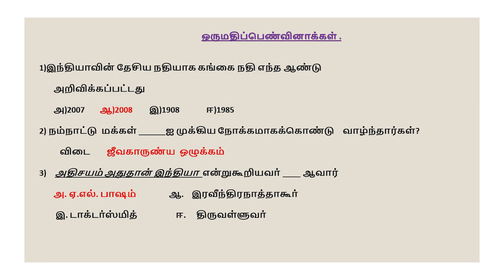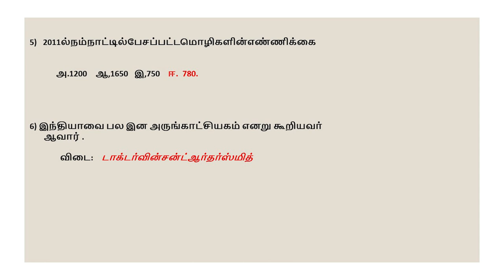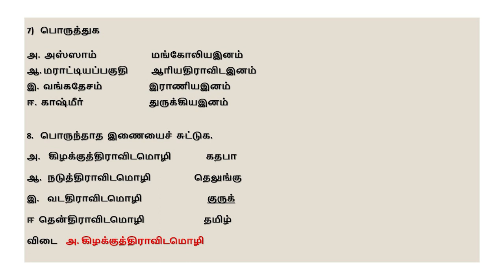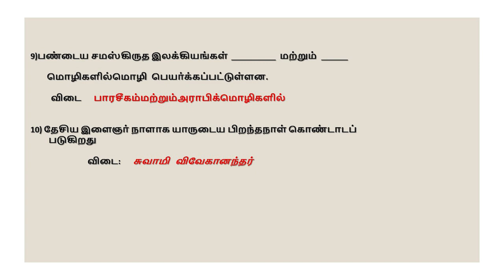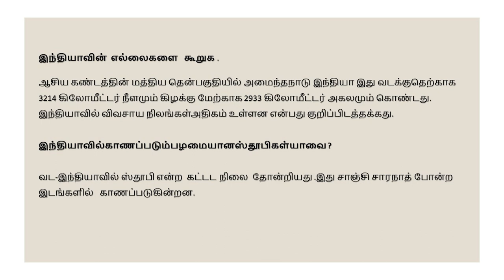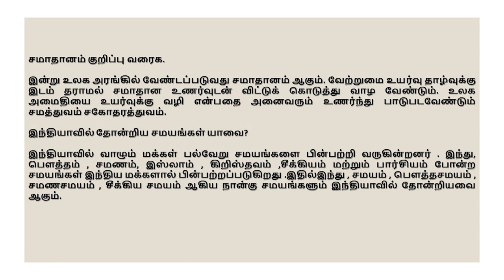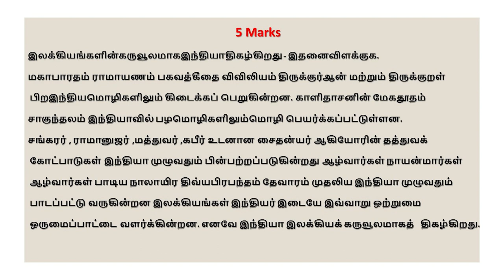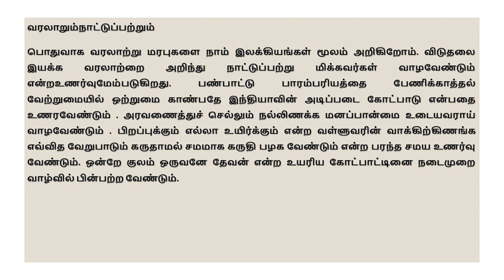வகுப்பு 12 | தடையும் விடையும் | அறவியிலும் இந்தியப் பண்பாடும் | வேற்றுமை,ஒற்றுமை | அலகு 2 | KalviTv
இப்பாடப்பகுதியில் ஆசிரியர் வேற்றுமையில் ஒற்றுமை,  அலகு 2   (பக்க எண் 18 முதல் )  உள்ளப் பாடப்பகுதியிலிருந்து  ஒரு மதிப்பெண், இரண்டு மதிப்பெண், மூன்று மதிப்பெண்  மற்றும் ஐந்து  மதிப்பெண் வினாக்களுக்கு எளிய முறையில் பதில் அளிக்கும் நுட்பங்களைக் கற்றுத்தருகிறார்.